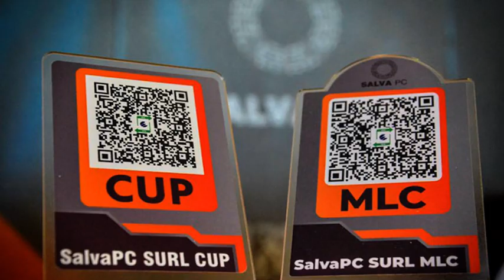Organiza Joven Club ferias sobre comercio electrónico con motivo de su aniversario 36